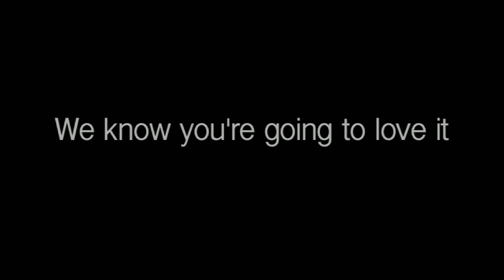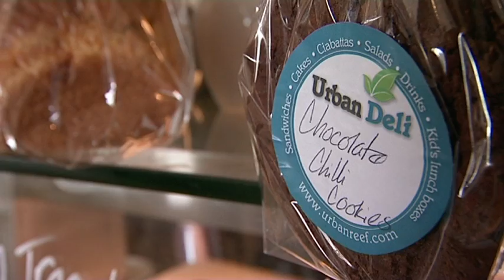Urban reef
Promo video